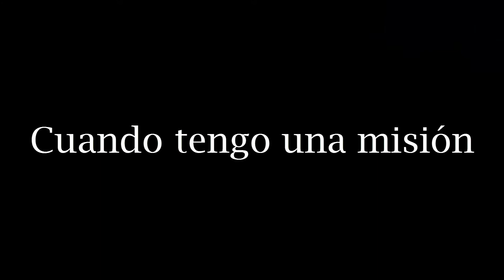Asesino a sueldo // Hired murderer [GTA V CINEMATIC CAMERA]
Lo siento por no poder subir la segunda parte pero todavía no estoy muy bien de la garganta :)